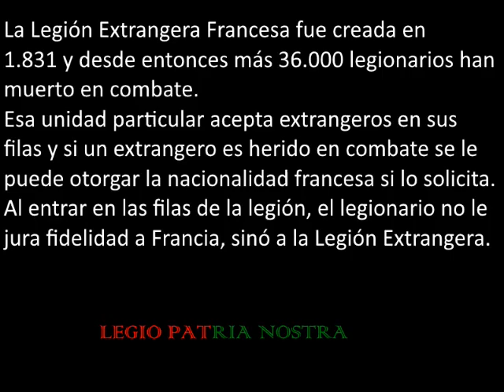LA LÉGION MARCHE, canto de la legión extrangera francesa sub. esp.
Es el canto del segundo regimiento extrangero de paracaidistas subtitulado en español